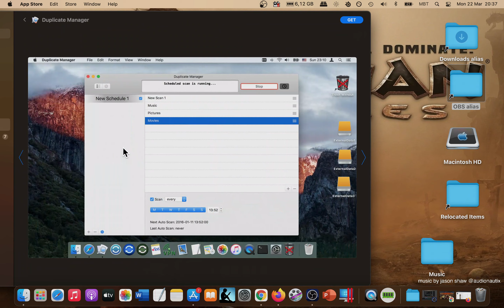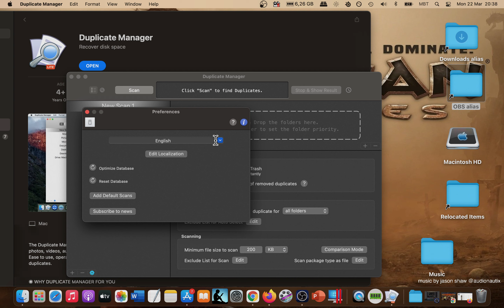Duplicate Manager [MAC] Basic Overview - Mac App Store